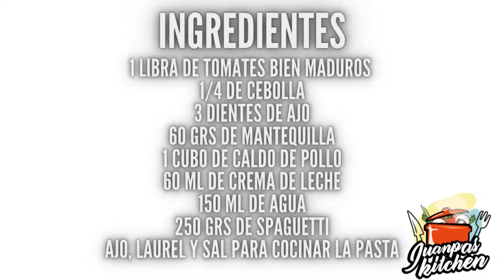La pasta roja II Juanpas Kitchen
Hola,
En este video, te enseño como preparar unas deliciosas pastas con una increíble salsa roja que te va a encantar, y a todos tus invitados, espero que te animes a prepararla y que te gusten mucho.

ingredientes :
1Lb de tomates maduros
1/4 de cebolla
3 dientes de ajo
60g  de mantequilla
1 cubo de caldo de pollo
150ml de agua
250g de spaguetti
ajo, laurel y sal para cocinar la pasta

Que las disfrutes ;)